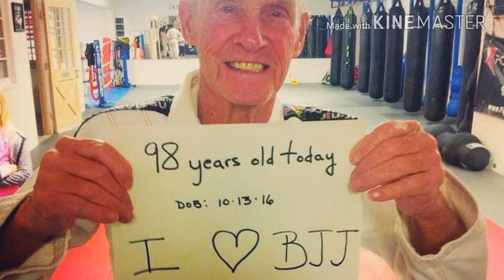Question from Max: Bjj, age and size; is it too late?